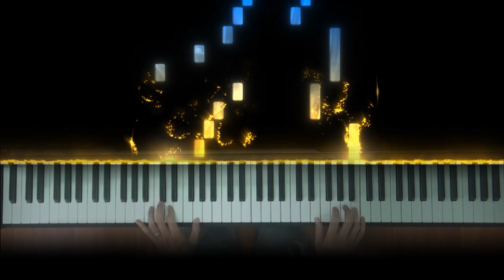Bụi Phấn sheet piano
Nhạc cụ Fun Art
Các bộ video học đàn piano
♥ Ủng hộ cho tôi - Nếu các bạn thấy các video trên kênh của tôi hữu ích với bạn hãy ủng hộ cho tôi 1 cốc cà phê nhé

♥ Nhà Sản Xuất Âm Nhạc: Việt Bình (Bình Peter)
© Bản quyền thuộc về kênh @prbinh
© Copyright by Prbinh ☞ Do not Reup!